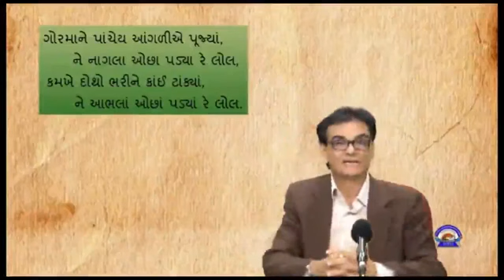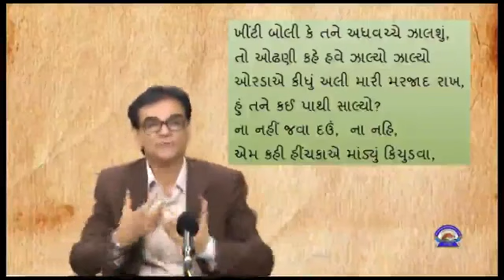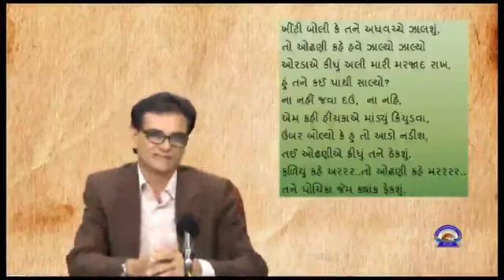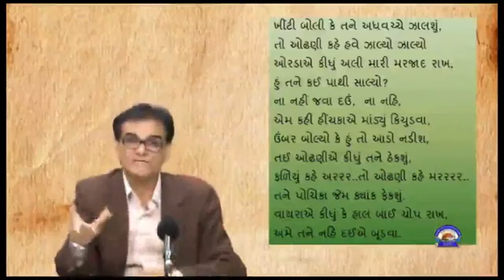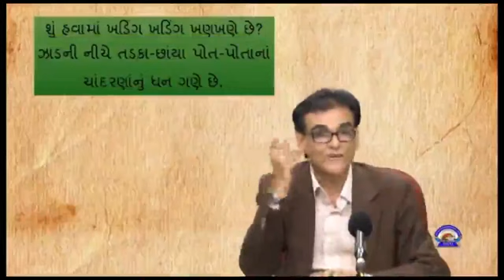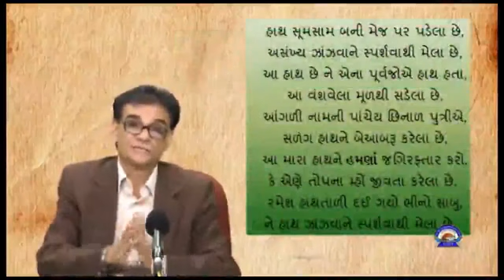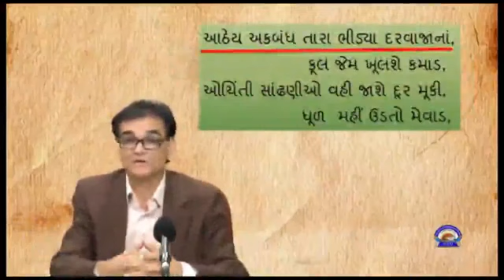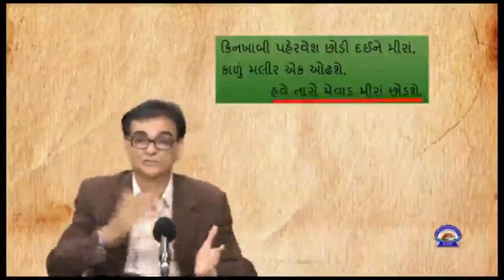AAPANO SAHITYA VAIBHAV - આપણો સાહિત્ય વૈભવ - EDU & TECH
Category
Education
License